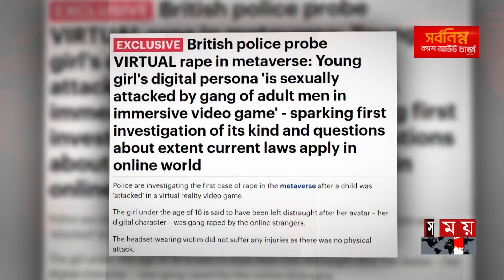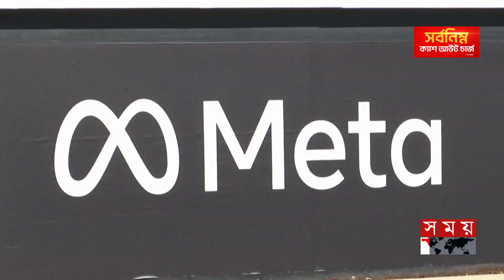অবাক করা ঘটনা! | Metaverse | UK Virtual Incident | Somoy International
Somoy TV: t.ly/Se1z
Somoy TV Bulletin: t.ly/iqIq
Somoy Entertainment: t.ly/3dWC
Somoy Sports: t.ly/iASp
SOMOY TV ISLAMIC: t.ly/zU6a

Somoynews.tv: t.ly/Y7ab
খেলার সময়: t.ly/xJ5H
সময়ের গল্প: t.ly/EW3M
এ সময়ের বাণিজ্য : t.ly/m3ir

Groups:
Somoy TV (Official)✅: t.ly/ajiO
Somoy Entertainment✅: t.ly/8CLh
Somoy Business✅: t.ly/4xaJ